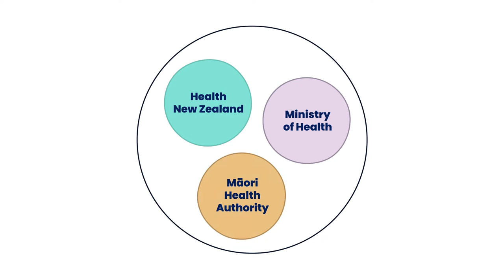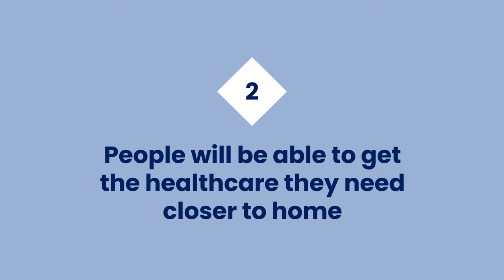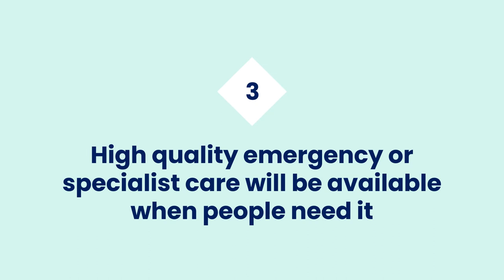Future of Health - the Five System Shifts (Te Reo Māori)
He nui nga huringa e tatari ana ki te punaha hauora o Aotearoa kia whai waahi nga tangata katoa ki te tiaki hauora tika, ki hea me te wa e tika ana. He nui noa atu karekau e whai waahi ki enei hua. Na reira, i tenei tau ka timata tatou ki te kite i etahi huringa.